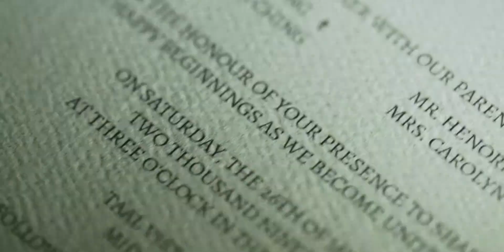Rendell and Chinkle | Deeper love and commitment.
Rendell and Chinkle met at church and were introduced by a common friend. They never really said more than two words to each other until he joined them for lunch that day. He was quiet and she loves to talk. They eventually became close friends and had their first date in a fancy restaurant. But when they started dating, people around them, especially her girlfriends were not in favor of him. She struggled with listening to them and following her heart’s desire. She prayed to God, desperate to know His will for her and Rendell. Then she felt that God was leading her to open her Bible. And so she did. She read the first book of John chapter 4 and came across verse 18. It says “There is no fear in love. But perfect love drives out fear…” She took some moment to reflect and realized, that indeed she had so many fears about falling in love. He was her first relationship. She was afraid to take a risk, to get hurt, or scared to even lose her friends. But she knew, deep in her heart, that she had already fallen in love with him and doesn't want to lose him. God’s word helped her to let go of her fears and reminded her of what true love really is – LOVE is for the Brave! Therefore, she should be brave enough to face all her fears and be with Rendell.

Rendell is not good with words, but his actions show how much he loves her. He admires Chinkle most for her kind-heart, genuine smile and profound devotion & love for God. With him, she feels safe and secured. When she's hurt, he offers his shoulder to cry on. When she's sick, he will deliver food at her home. When she's broke, he provides her needs. He knew exactly what she needs and will do something to provide it.

He proposed to her with warm sand under their toes, crashing waves, candle lights and balloons. It was her dream proposal and she never mentioned it to him. But that’s exactly what he did! Needless to say, it was the sweetest thing!

Ready to start a journey to deeper love and commitment, the couple exchanged vows in a breathtaking outdoor ceremony at Taal Vista Hotel. It's classic, gorgeous and oh-so-mountain chic! See it all in their wedding highlights video.